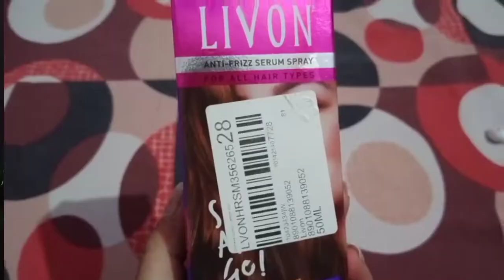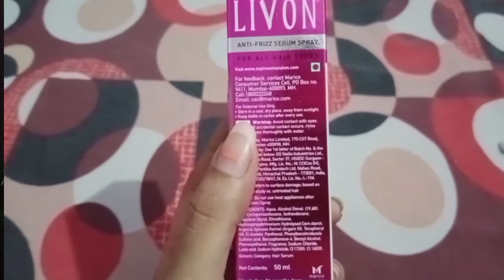Best Hair Serum For Dry And Frizzy Hair !! Salon Hair At Home Full Review in Hindi..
product link and details check out now 👇👇👇

Take a look at this LIVON Hair Serum for Women & Men, All Hair Types for Smooth, Frizz free & Glossy Hair on Flipkart